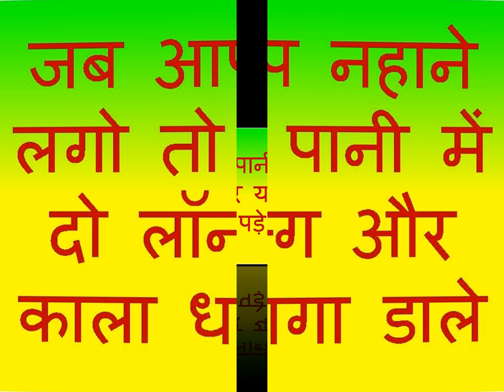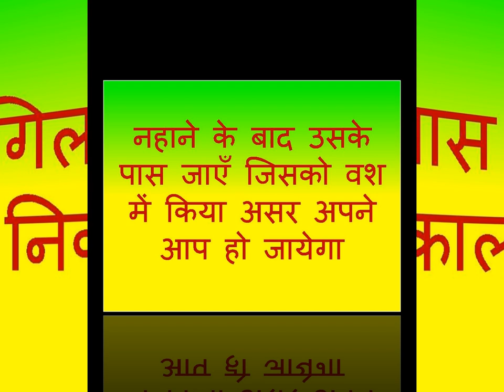मन में यह बोलो ॐ किम वध्यम दूरीम स्वः फ़ोन करेगी चले आओ मेरे पास